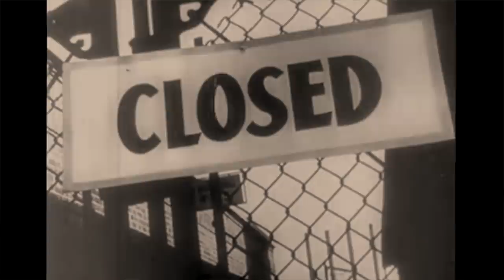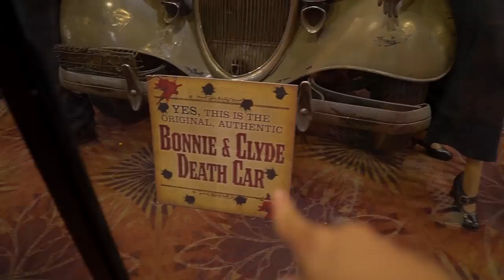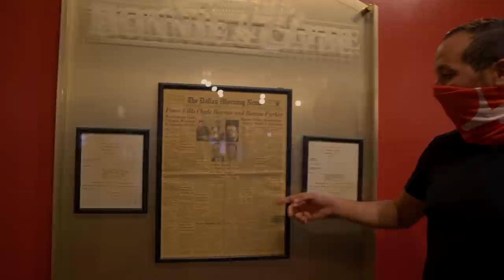كشف القصة الحقيقية لأخطروأشهرتنائي إجرامي في أمريكا والعالم ؟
الترجمة من طرف

من اين احصل على الموسيقي؟ احصل على اشتراك شهر مجاني:
music i used get 1 month free :